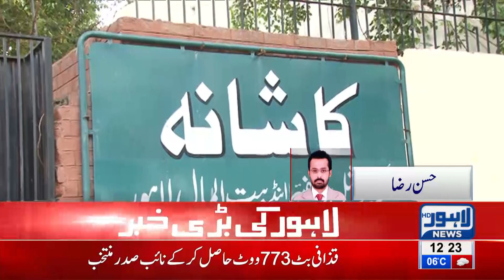Corruption Allegation Raised Against Former Superintendent Kashana Afshan Latif